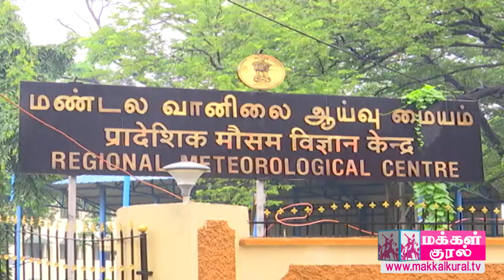கன மழை தொடரும் வானிலை மைய இயக்குனர் பாலச்சந்திரன் பேட்டி | Meteorological Director S Balachandran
கன மழை தொடரும் வானிலை மைய இயக்குனர் பாலச்சந்திரன் பேட்டி | heavy rainfall | Metrological Director S Balachandran